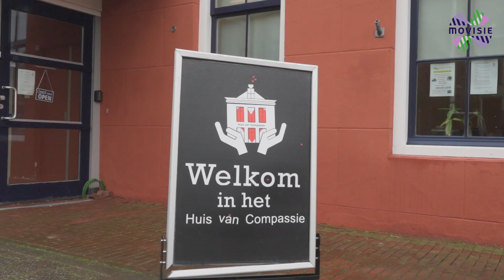Sociaal fitte wijken: Plan Noord II in Bolsward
In Bolsward, een stad in de gemeente Súdwest-Fryslân, werken inwoners en maatschappelijke organisaties samen aan een gezonde, sociaal fitte leefomgeving. En dat lukt, dankzij de inspanning van vele betrokkenen. De ‘sociaal fitte wijk’ krijgt door wat betrokken aanduiden met Friese begrip mienskip: open staan voor elkaar en elkaar helpen, ongeacht de achtergrond en afkomst van andere bewoners.

Movisie is hét landelijk kennisinstituut voor een samenhangende aanpak van sociale vraagstukken. Samen met de praktijk ontwikkelen we kennis over wat echt goed werkt en passen we die kennis toe. De unieke rol van Movisie is het versnellen van leerprocessen. We zijn alleen tevreden als we een duurzame positieve verandering voor mensen in een kwetsbare positie realiseren.